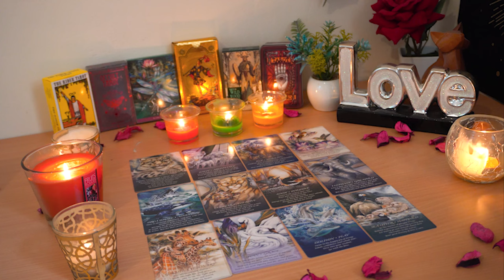ARIES💘They Can't Handle How Deep This Connection is. Aries Tarot Today Love.